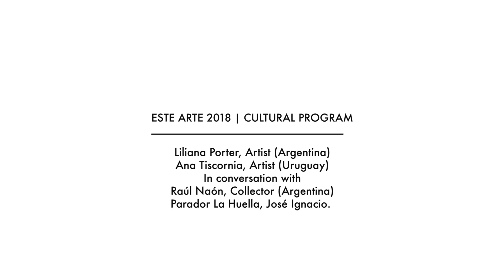ESTE ARTE 2018 | Tertulia: Liliana Porter, Ana Tiscornia with Raúl Naón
Fecha: 7 enero, 2018
Filmado en: Parador La Huella, José Ignacio
Entrevistadas: Liliana Porter y Ana Tiscornia
Entrevistadores: Raúl Naón
ESTE ARTE Programa Cultural: Martin Craciun
Cámara y Edición : Maria Ines Arrillaga y Agustina Willa